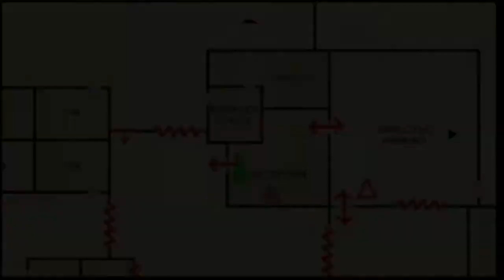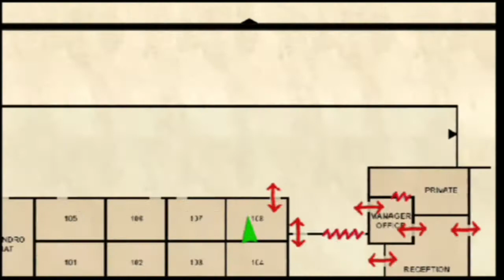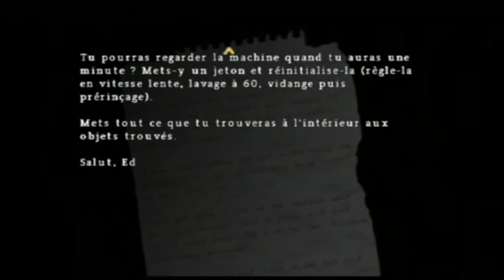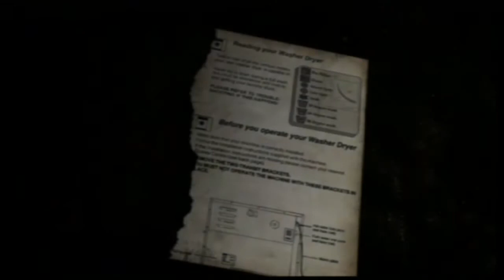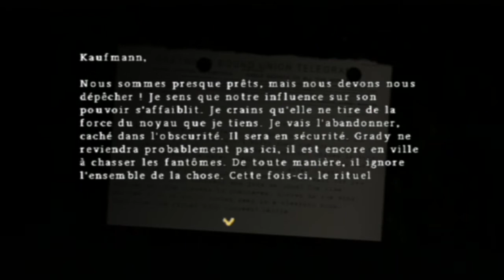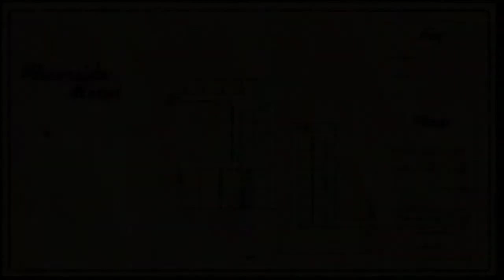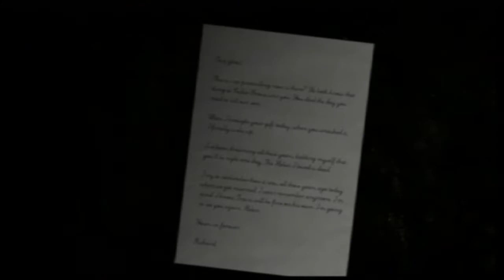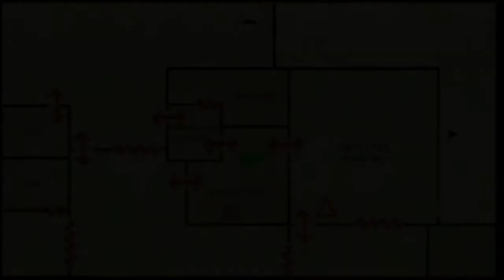Silent Hill Origins - Episode 10 - Revelations | LET'S PLAY decouverte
Nous continuons à visiter l'hôtel et nous tombons avec le fameux boucher que l'on avait entrevue au début de l'aventure. Après s'en être débarrassé, nous allons nous infiltrer dans plusieurs chambres dont celle du père de Travis mais également celle de Lisa Garland.